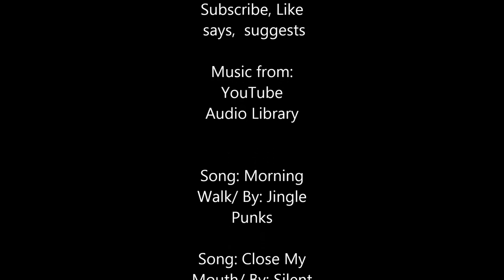Ballpoint pen colored artwork - arte con bolígrafos de colores - tutorial part 1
Tutorial de dibujo a partir de la técnica bolígrafo. En este vídeo arte ilustro a mi hermosa hermanita Laura desde Colombia

圓珠筆繪製

Drawing tutorial from the pen technique. In this video art I illustrate my beautiful sister Laura from Colombia